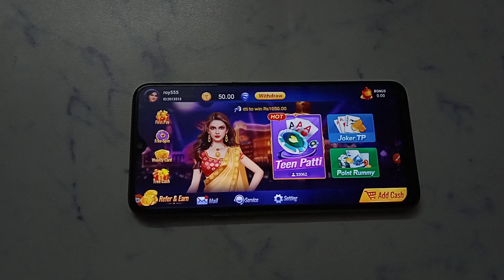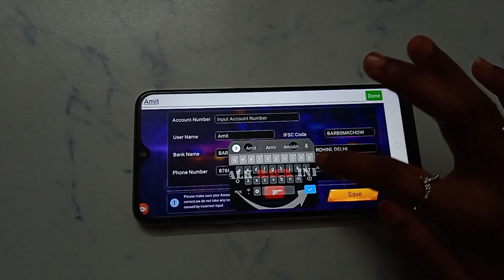How to change bank account in teen patti indigo-3 Patti | bank account kaise change Kare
teen patti indigo-3 Patti app me bank account kaise add Karen
teen patti indigo-3 Patti mein bank account kaise add Karen
teen patti indigo-3 Patti per bank account kaise add Karen
teen patti indigo-3 Patti app par bank account kaise add Karen
teen patti indigo-3 Patti account mein Bank account kaise add Karen
teen patti indigo-3 Patti account me bank account kaise add Karen
teen patti indigo-3 Patti account per bank account kaise add Karen
teen patti indigo-3 Patti account par bank account kaise add Karen